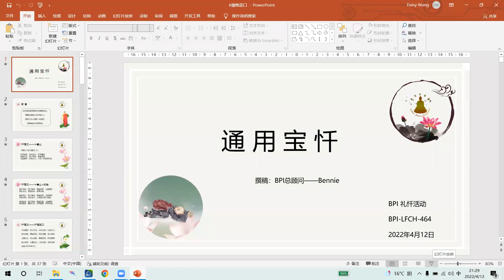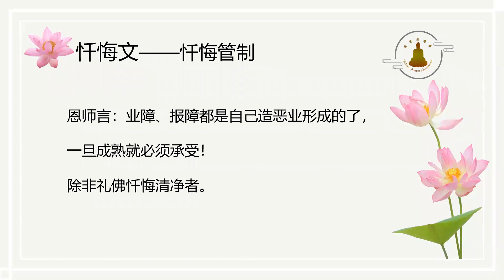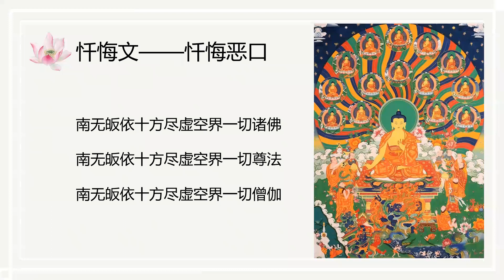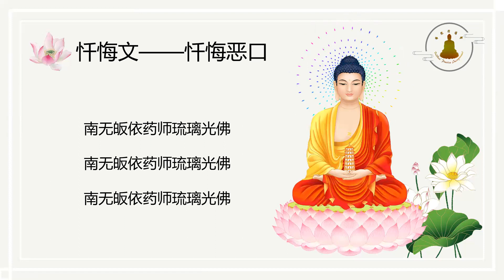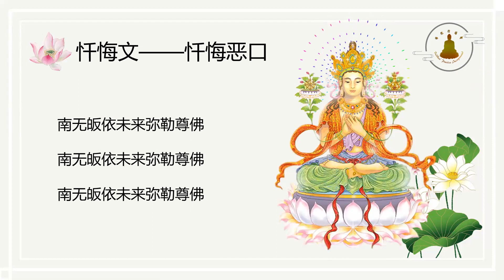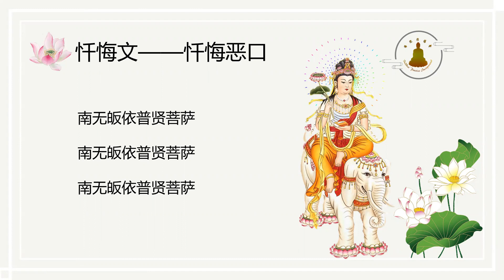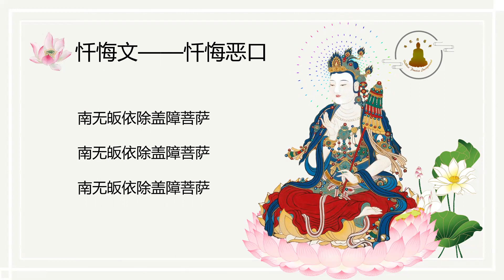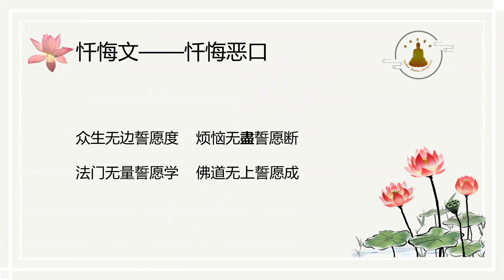BPI Buddhist Worship 禮懺活動 464 20220412